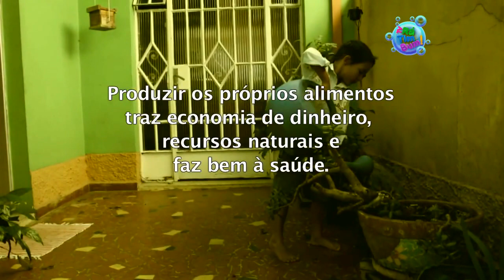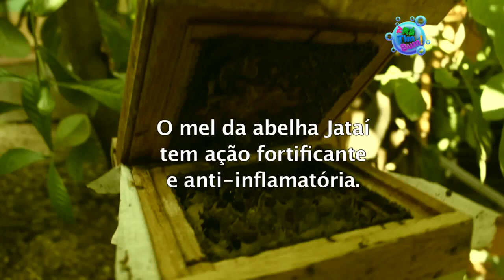Violeta e Micah apresentam a Morada da Floresta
Fonte Repórter Rá Teen Bum